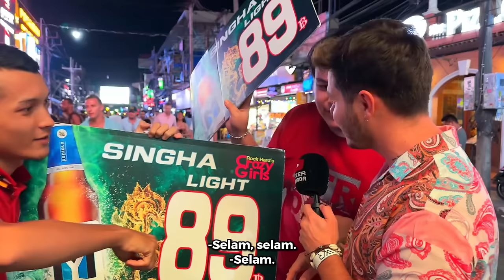Tayland Phuket Gece Hayatı Sizlerlee ! Birhayalinpeşinde